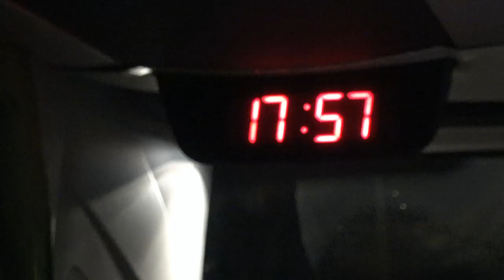UPC Tavagnacco-Empoli Ladies - il rientro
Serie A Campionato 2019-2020